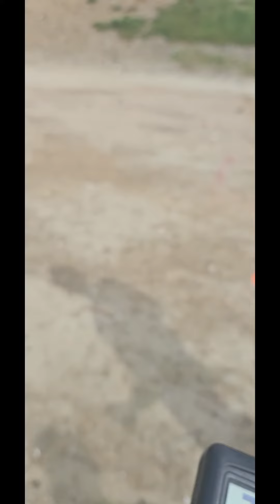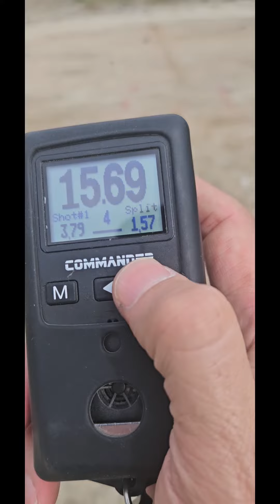LAPS2R2Challenge was an even more challenging drill to end CCW Training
Shooting at 2 index card size boxes at 7 yards, requiring a reload from slide lock into one handed shooting, in under 6 seconds.

Really difficult, so this was their 2nd and final attempt to end the day.

Drills like these give folks homework to do on their own, goals to work towards, and a benchmark to track their progress.